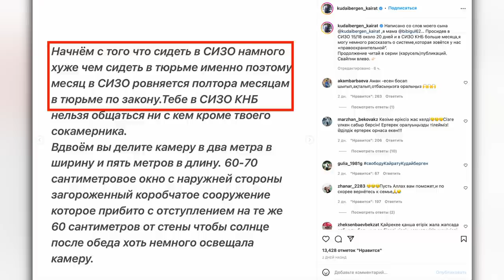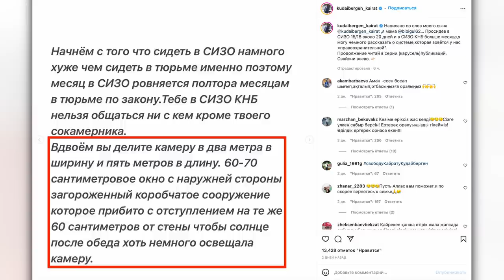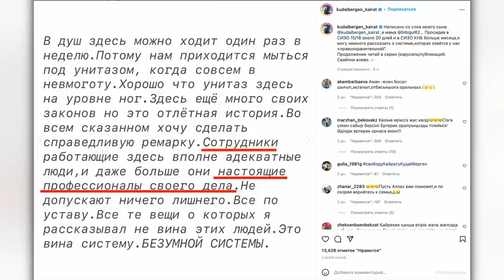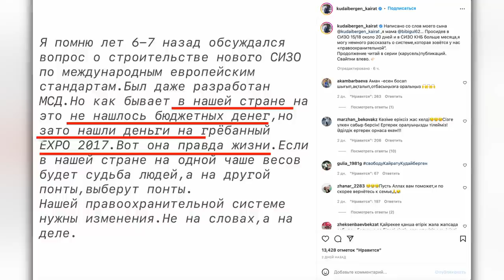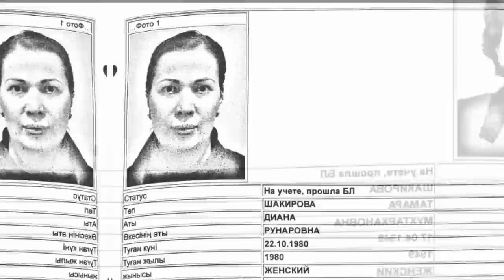Кайрат Кудайбергенов - Собака НКВД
Поддержать распространение правды можно следующим способом:
1. Прямой перевод на карту 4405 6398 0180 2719 (ANTON BUDAROV)
2. Каспи Голд 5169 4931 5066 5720 (MasterCard)
4. Для США 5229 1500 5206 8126 (ANTON BUDAROV) Master Card
5. Bitcoin: 1KmxC8dwWg8zYvnGAWPiwbXwAMnzcgvGJh
6. BCH: 13Xy8xAt3mwiHPWoJk8PbWhgiZ5H35pui6
5. LTC: MF4zVFh4MdbxMvG43wt1h8LaEda5QKyBBn

Telegram Канал (новости, видео и публикации, которые я не могу публиковать где-либо кроме Телеграма)